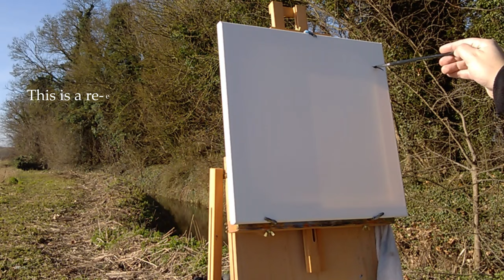Plein Air Acrylics Painting | Timelapse Painting Video Jamie Sugg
Hello everyone!
Thanks for joining me today; in this video I have re-edited a video I made in 2017 when I went out and painted en plein air for one of the very first times.
Suffice to say I really didn't know what I was doing at this stage of my journey, so perhaps I might have to record a new video of the same location to see if I've improved? I'll have to wait until the weather turns a bit warmer though.
I'm using Liquitex and Jackson's Art acrylics on a 16" square canvas on a French easel.